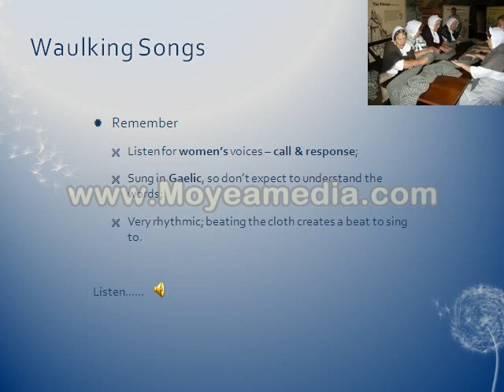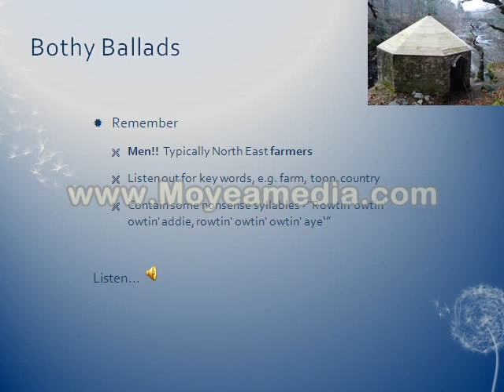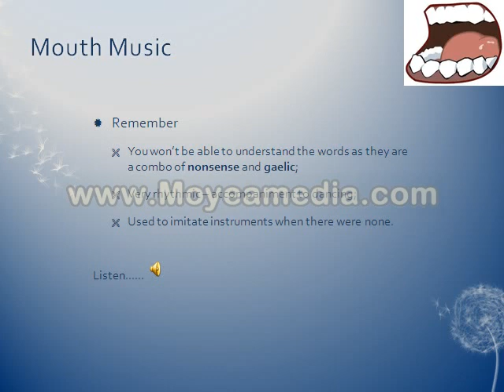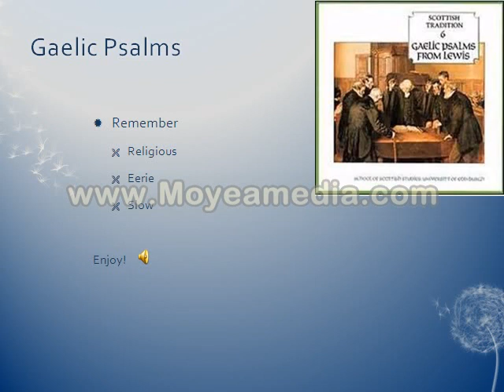S3 & S4 Scottish Vocal Music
Listen and learn about the five main styles of vocal music